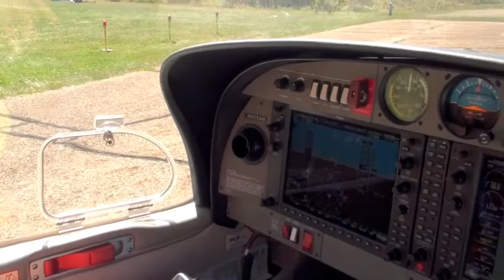N905AM Landing/Takeoff At Middlefield, Ohio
Sally and I took a reconnaissance flight to Geuaga County Airport in Middlefield, Ohio on Friday, September 18th, one day before the Geauga County Airport Pancake Fly In to familiarize myself with the layout.  Did not want to do that the day of the fly in when dozens of aircraft are trying to get into the pattern at an uncontrolled airfield.  Fortunately, there are coordinators on the ground in hand held transceivers that assist pilots in staying clear of each other.  This was the first flight for us as part owners of N905AM, a stunning 2006 Diamond DA40.